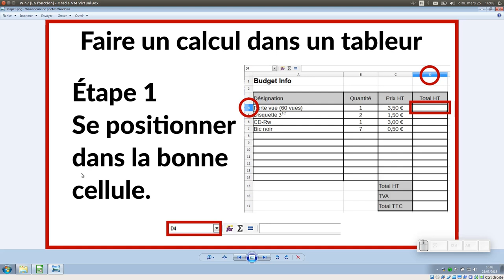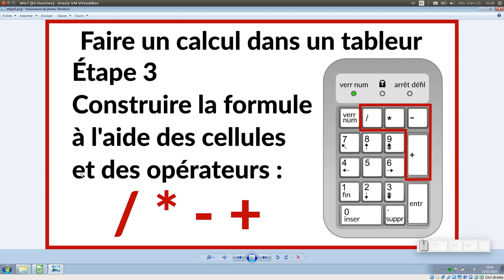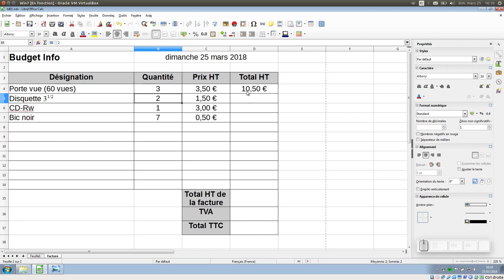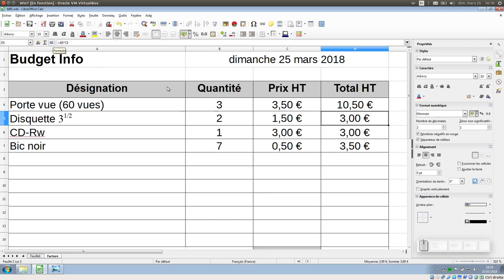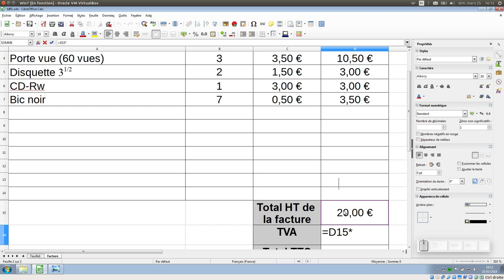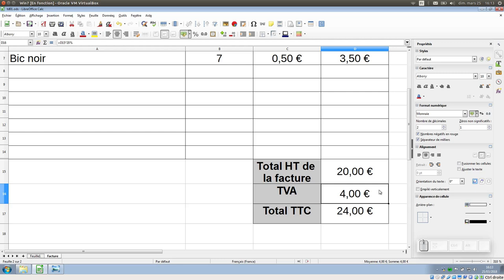Tuto vidéo : Effectuer des calculs simples dans LibreOffice Calc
Point à retenir :
1- Se positionner dans la bonne cellule
2- Taper = ou cliquer sur = dans le tableur
3- Construire la formule à l'aide des cellules et des opérateurs / * - +
4- Valider avec Entrée ou l'icône "Accepter"